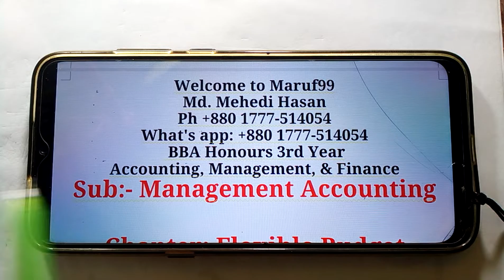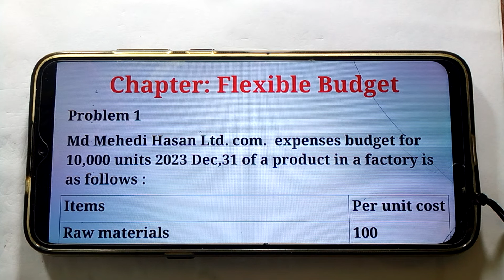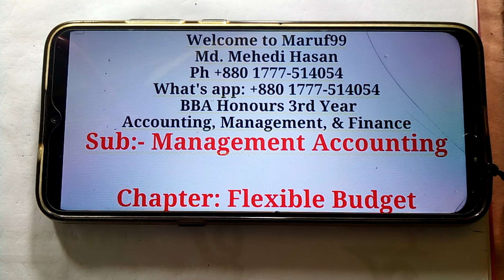Flexible Budget Management Accounting BBA Honours 3rd Year & Prili Masters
বিবিএ অনার্স  সকল ডিপার্টমেন্টের  সকল বর্ষের জন্য
এবং প্রিলিমিনারি মাস্টার্সের জন্য

For BBA Honours Management Department
1)Business Math 2nd year (600/- tk full book )
2) Business Communication 2nd year ( 1000/- Basic Lavel Clear )
3)Business Statistics 3rd year (300/- tk full book)
4)Tax 3rd year ( 300/- tk full book)
5) Management Accounting 3rd year ( 300/- tk full book)

For BBA Honours Accounting Department
1)Business Math 2nd year  (600/- tk full book )
2) Business Communication 2nd year ( 1000/- Basic Lavel Clear )
3)Business Statistics 2nd year  ( 300/- tk full book)
4)Tax 2nd year ( 300/- tk full book)
5) Management Accounting  3rd year ( 300/- tk full book)
6) Research Methodology Accounting 4th Year ( 300/- tk full book)

For BBA Honours Marketing  Department
1)Business Math 2nd year  (600/- tk full book )
2) Business Communication 2nd year ( 1000/- Basic Lavel Clear )
3)Business Statistics 2nd year  ( 300/- tk full book)
4)Tax 3rd year ( 300/- tk full book)

For BBA Honours Finance Department
1)Business Math 2nd year  (600/- tk full book )
2)Business Statistics 2nd year  ( 300/- tk full book)
2) Business Communication 2nd year ( 1000/- Basic Lavel Clear )
4) Management Accounting 3rd year ( 300/- tk full book)

প্রিলিমিনারি মাস্টার্সের জন্য
Preliminary Masters Course ( Online Privet Class & fee)
1) Business Communication All Department ( 1000/- Basic Lavel Clear )
2) Finance dep/Sub: Business Math  full book 600/-
3) Finance dep/Sub: Business Statistics  full book 300/-
4)Accounting dep/ Sub: Management Accountin  full book 300/-
6) Accounting dep/Sub: Business Statistics full book 300/-
7) Economics dep/Sub: Basic Statistics  full book 300/-
8) Economics dep/Sub: Basic Mathematics full book 600/-
9) Management dep/ Sub : Business Statistics full book 300/-
10) Management dep/ Sub  Management Accounting full book 300/-
11) Marketing dep / Sub Business Statistics  full book 300/-

For Degree Pass Course
1) Business Communication 2nd year ( 1000/- Basic Lavel Clear )

1) প্রয়োজনীয় সব ফরম্যাটের তৈরি Video ৷( রেকর্ডেড থাকবে পরবর্তী সময়ে দেখে নিতে পারবেন এবং চাইলে ডাউনলোড করে রাখতে পারবেন )
2) প্রতিটি প্রবলেমের জন্য সফট পিডিএফ ফাইল
3) প্রতিটি প্রবলেম এর একটি করে সাপ্লিমেন্ট পিডিএফ
4) পিডিএফ হ্যান্ড নোট
5) প্রয়োজনীয় সূত্র সমূহ
6) থ্রী আওয়ার টুল কিড ( যার সাহায্যে 3/4 ঘণ্টার মধ্যে পুরো বইটি শেষ করে ফেলতে পারবেন )
7) সাথে অন্যান্য আনুষাঙ্গিক জিনিস
8) পরীক্ষার আগে তিন চারটি Live সল্ভ ক্লাসের মাধ্যমে যাদের সমস্যা রয়েছে সমাধান করা হবে l

এই কোর্সটি কিনতে হোয়াটসঅ্যাপ নাম্বারে
"Add me লিখে
Department
Year
Subject"
'' লিখে পাঠিয়ে দিন

সুস্থ থাকুন
ভালো থাকুন

আমাদের প্রাইভেট কোর্সে এড হওয়ার জন্য প্রথমে আপনাদের কোর্স ফি পে করতে হবে ৷